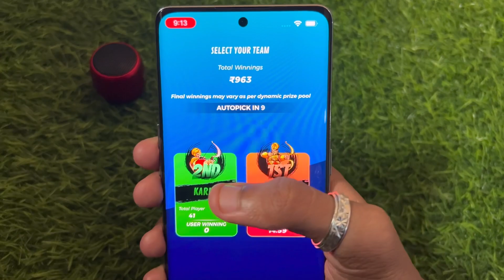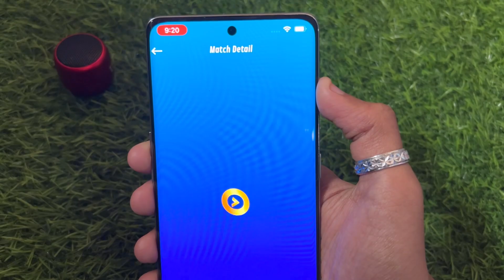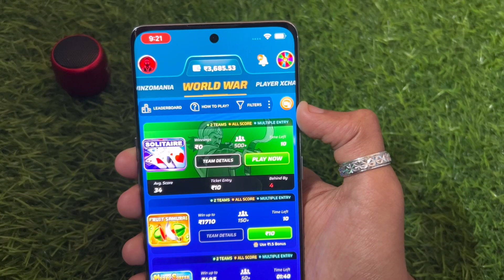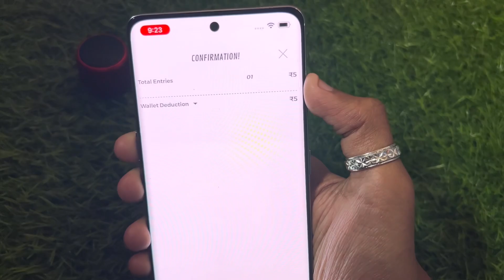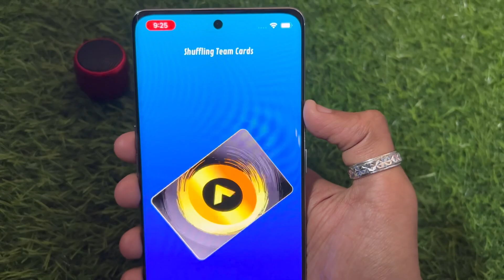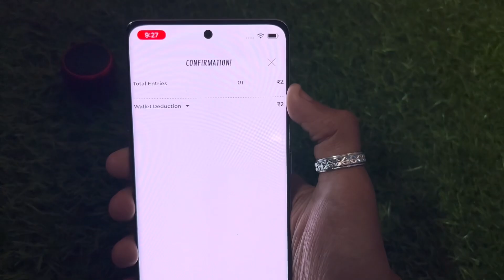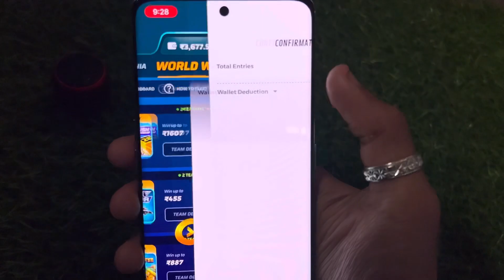🤔Old Format World War Kaise Khele? 2025 winzo app me world war kaise jite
important note :- ⚠️